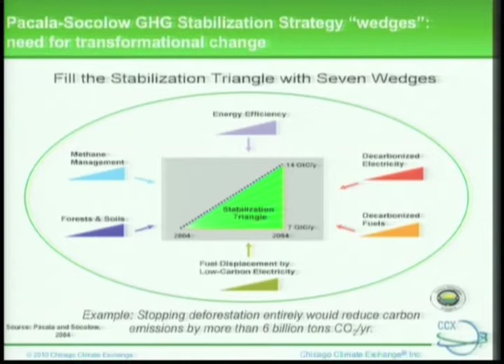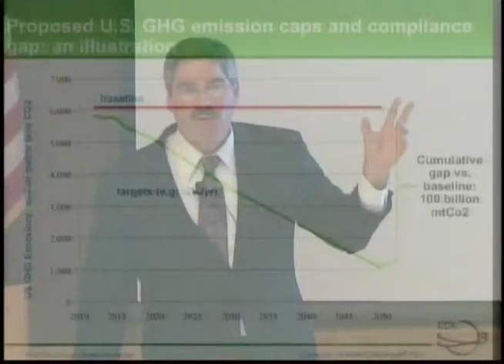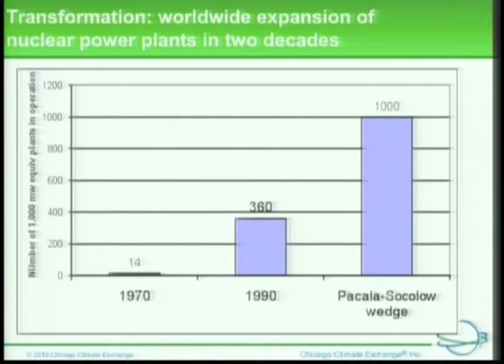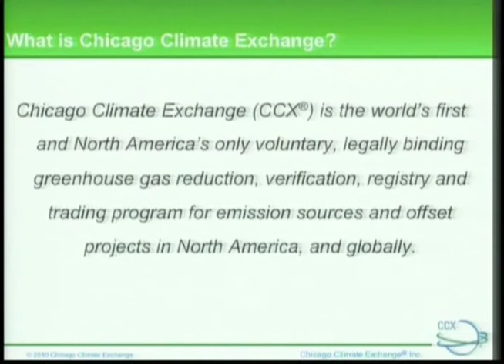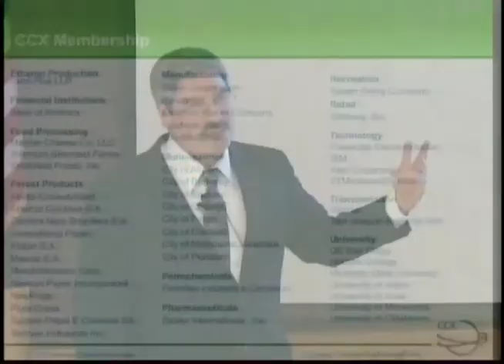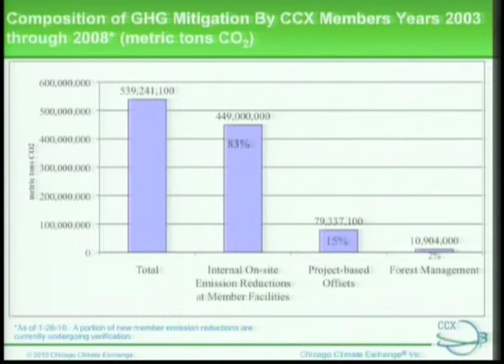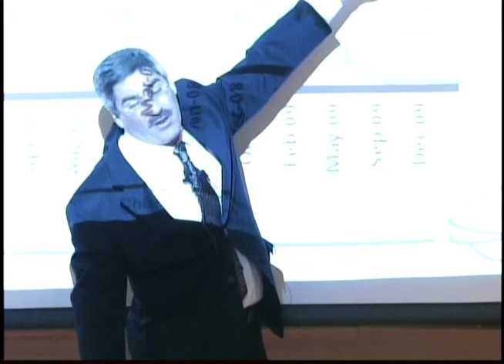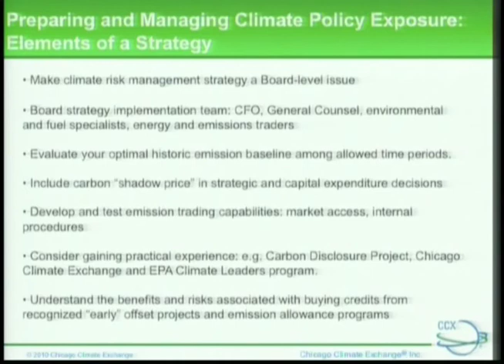Michael Walsh: Exchanges and Standardization in Reducing Emissions at Scale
Rutgers Energy Institute's Fifth Annual Symposium on May 4, 2010

Michael Walsh is the Executive Vice President of Research at the Chicago Climate Exchange